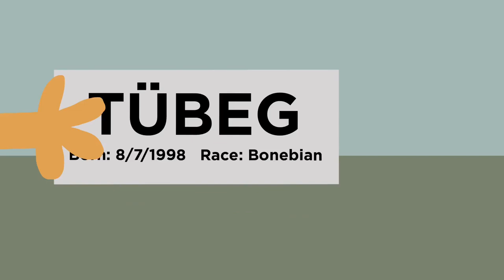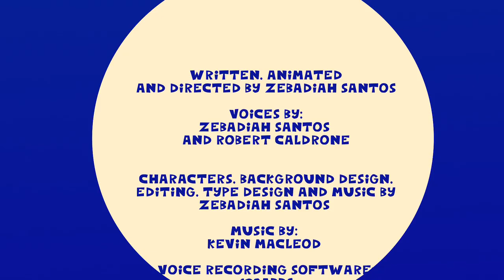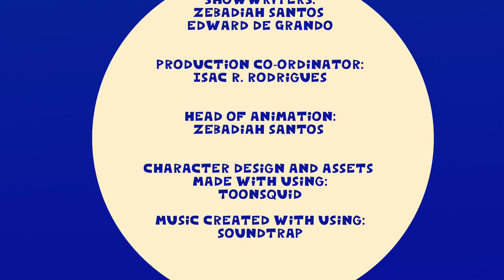“Bonebor Island Disaster” | Hucky and Friends S02 E02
Episode 12 (which is Season 2 Episode 2) is here!!